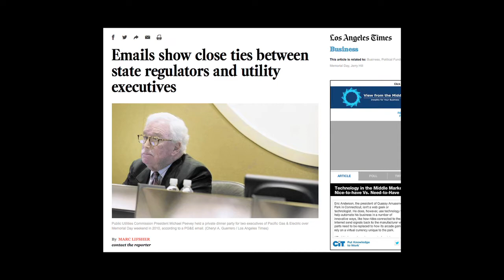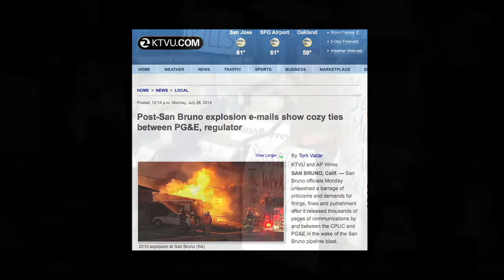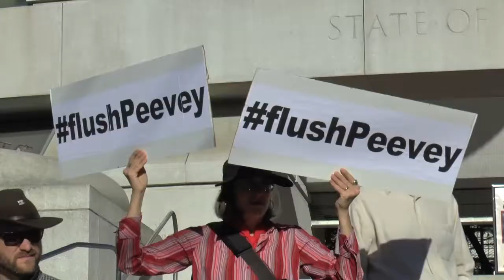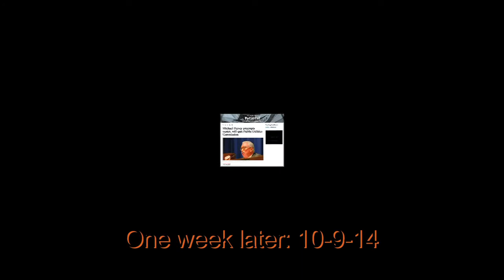Public Demands Peevey's Ouster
CPUC's 12-year President Michael Peevey resigned Thurs. Oct. 9, 2014. One week earlier, on Thurs. Oct. 2, citizens outraged by recent revelations of the 'culture of collusion' Peevey's reign had fostered with the utilities the Commission is supposed to regulate, had held a press conference and packed a public meeting demanding his ouster. These are excerpts from the press conference.